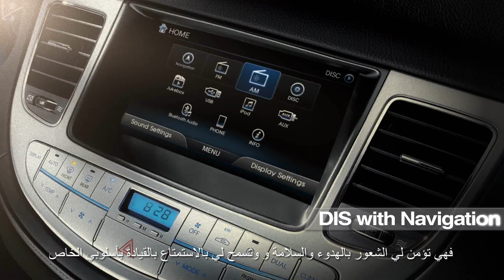Genesis Testimonial - George Kurdahi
George Kurdahi, famous Middle Eastern TV presenter and celebrity, talks about his life style and his experience with Hyundai.